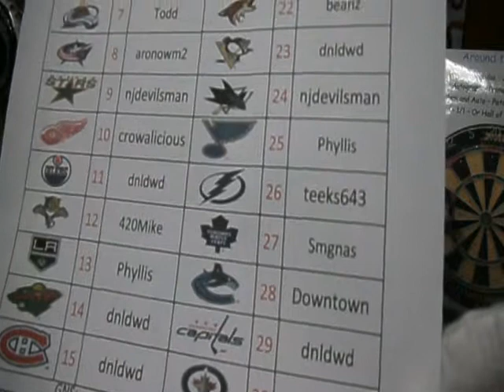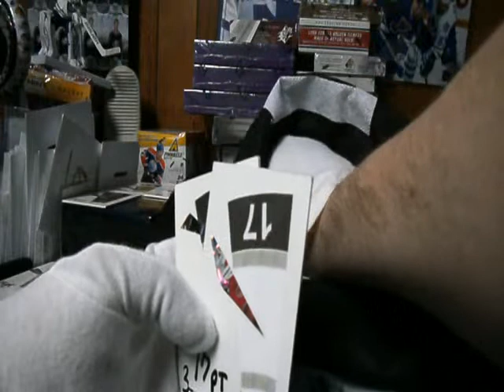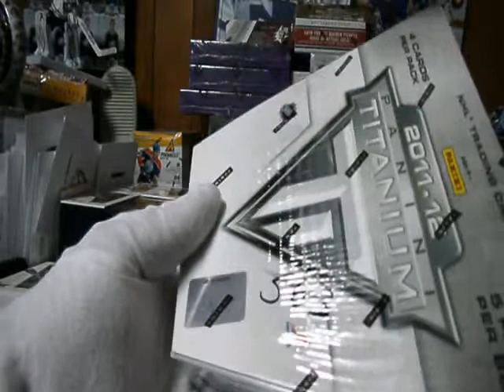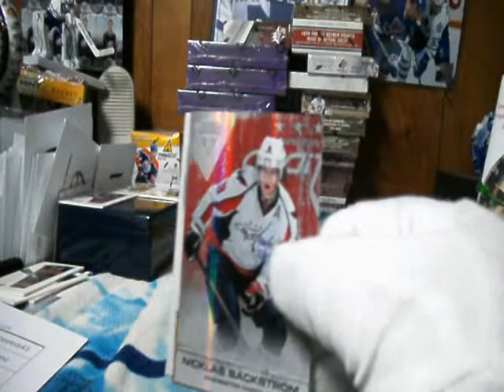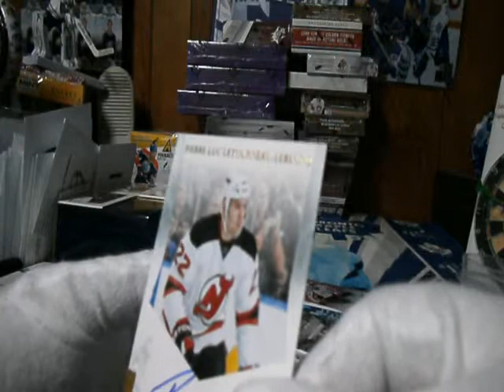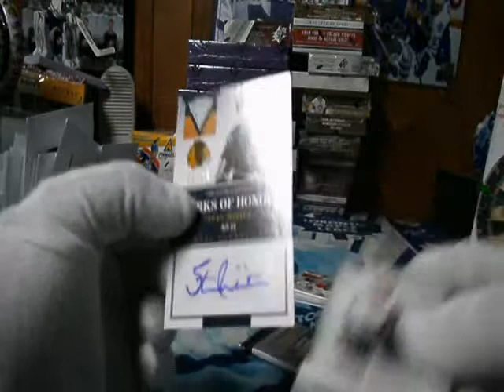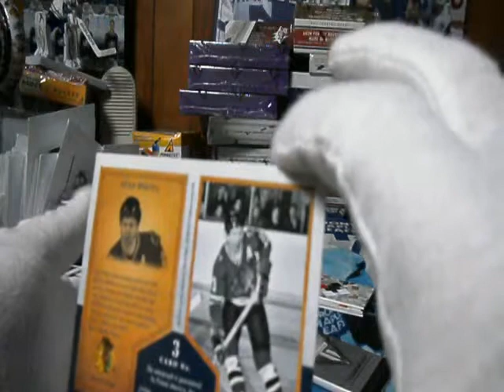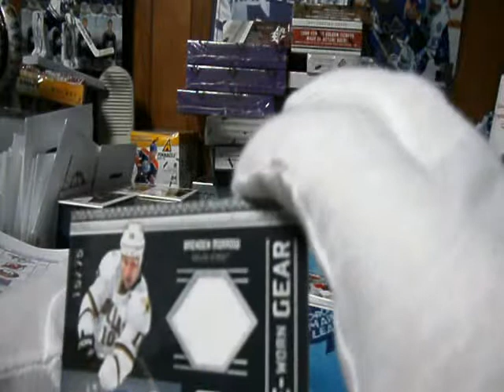Subterfuge Box Break #563 - 11-12 Titanium with Fun Bonuses Live Break at 643boxbreaks.com